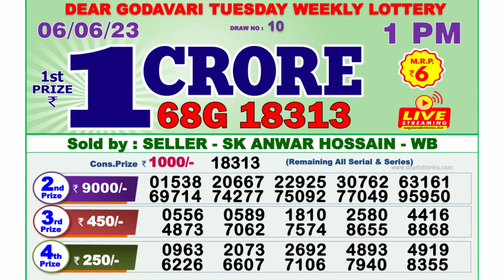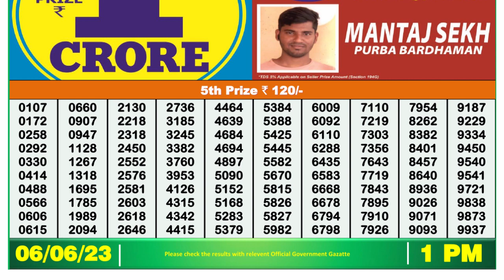Nagaland Lottery Sambad Live 1pm 06.06.23